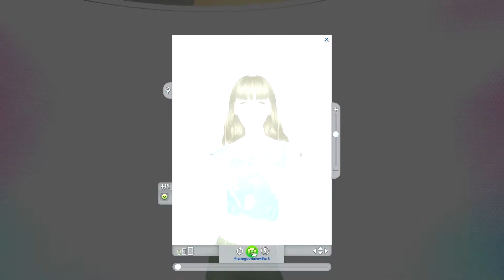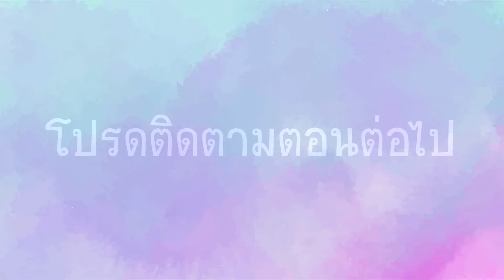เมษาจัง เดอะซีรีส์ (2021) EP.4 ยัยแวมไพร์ตัวแสบ | ละครซิมส์ The Sims 4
เมษาจัง เดอะซีรีส์
...พบกับความวุ่นวาย และการผจญภัยครั้งใหม่กับเมษาจังนะคะ